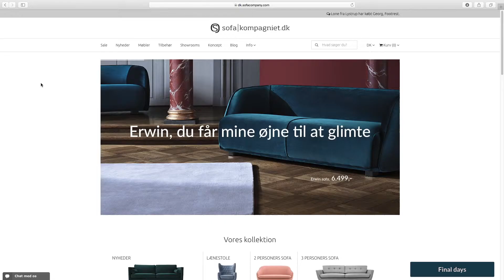Sofakompagniet Website & E-commerce manager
Det har været en vækstrejse fra dag et, og vi er på mindre end 5 år gået fra at være en mindre dansk spiller, til at være tilstede på 10 markeder verden over.
Vi er slet ikke færdige endnu. Derfor er tiden kommet til at udvide vores team med en Website & E-Commerce Manager.